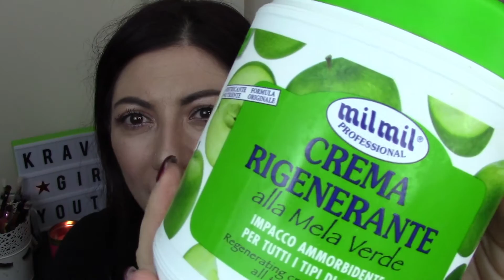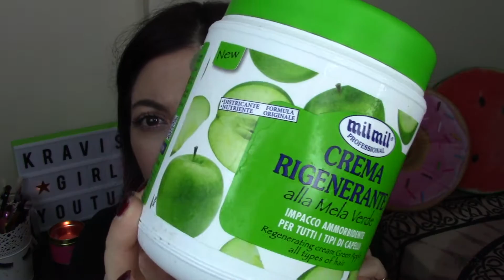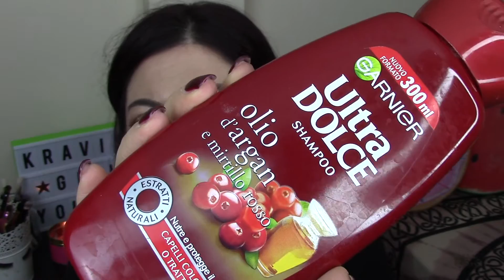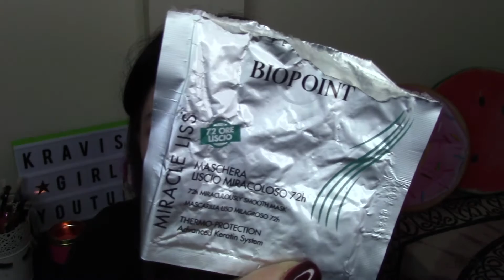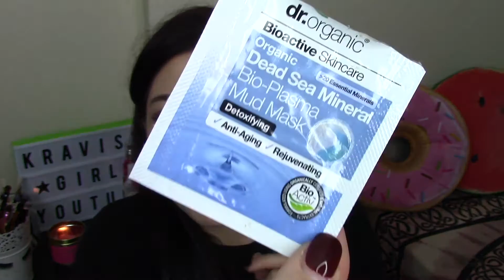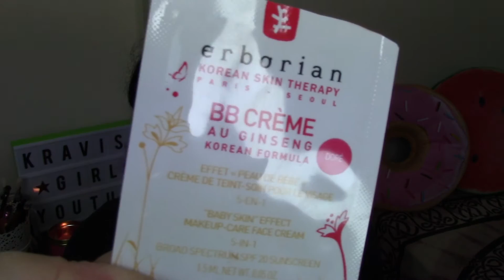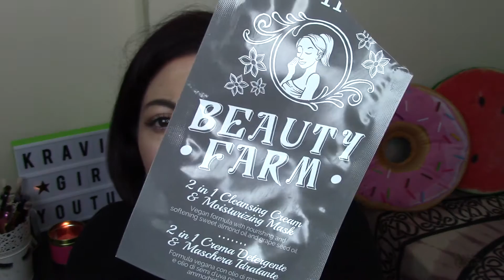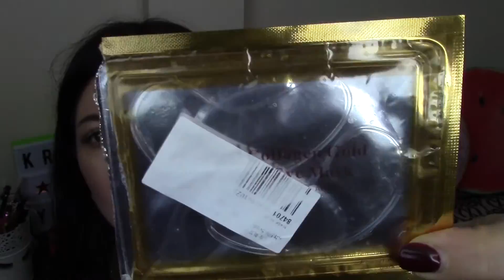Finiti beauty e makeup 🔝🗑🙌🏻💄🙅🏻‍♀️ Kravistgirl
▼▼▼ALTRE INFO▼▼▼👇🏻👇🏻👇🏻💋

I finiti di questo mese makeup and beauty!!!
Buona visioneeee!!

★ Editing Software: IMOVIE MAKERS